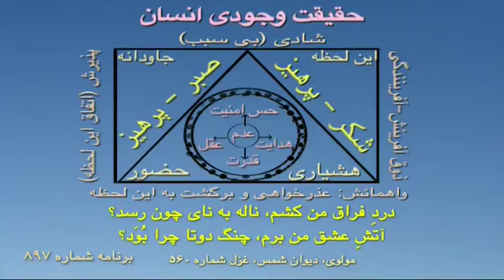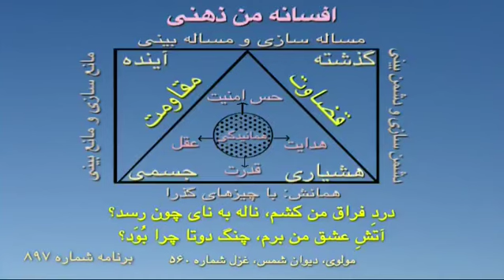گزیده ای از برنامه ۸۹۷ گنج حضور (۳)